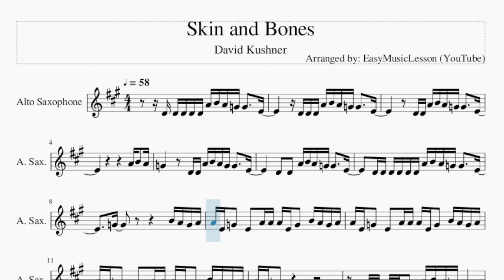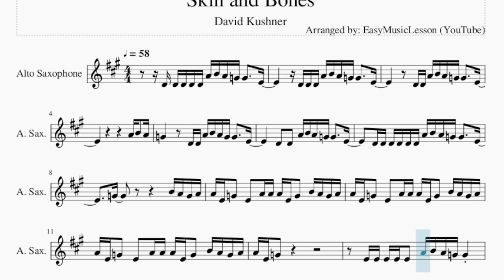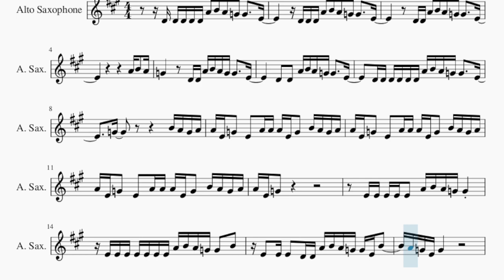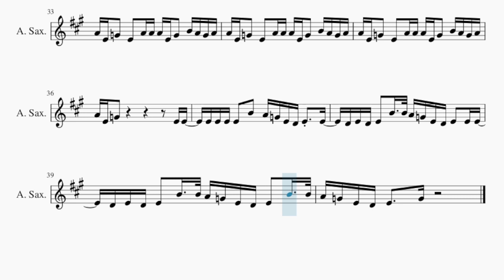Alto Sax Sheet Music: How to play Skin and Bones by David Kushner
Comment and let us know how the videos have helped you. It keeps us going! :)Here is a sheet music/tab video on the song Skin and Bones by David Kushner on the alto sax. A alto sax sheet music arrangement which is transposed to notes that are easily played by alto sax, for the song Skin and Bones by David Kushner.

EasyMusicLesson teaches you to play the your favorite instrument, through well-arranged sheet music so that you too can learn how to play Skin and Bones by David Kushner on the alto sax as fast as you can. A alto sax sheet music with backing tracks to help your play the song better.

Chords of Saxophone arrangement:
C Min   G Min   A# Maj   F Maj   C Min   G Min   A# Maj   C Min
G Min   A# Maj   F Maj   C Min   G Min   A# Maj   C Min   G Min
A# Maj   F Maj   C Min   G Min   A# Maj   F Maj   C Min   G Min
A# Maj   F Maj   C Min   G Min   A# Maj   C Min   G Min   A# Maj
F Maj   C Min   G Min   A# Maj   C Min   G Min   A# Maj   F Maj
C Min   G Min   A# Maj   C Min   G Min   A# Maj   F Maj   C Min
G Min   A# Maj   C Min   G Min   A# Maj   F Maj   C Min   G Min
A# Maj   C Min   G Min   A# Maj   F Maj   C Min   G Min

Melody notes of Saxophone:
D4 D4 D4 D4 D4 A4 B4 A4 G4 G4     E4
D4 D4 D4 A4 B4 A4 G4 G4     E4
D4 D4 A4 B4 A4 G4 G4     E4
G4         D4 D4 A4 B4 A4 G4 G4     E4
D4 D4 D4 D4 D4 D4 A4 B4 A4 G4 G4     E4
G4               B4 A4 G4 A4
A4 E4 G4   E4   A4 A4 A4 E4 G4   B4 A4 G4 A4
E4 E4 E4 E4 E4   A4 B4 A4 G4 G4
E4 E4 E4 E4 E4 E4 E4 A4 B4 A4 G4 G4   B4
E4   E4 E4   D4 D4 A4 B4 A4 G4 G4 E4 B4
E4 E4 E4 E4     A4 B4 A4 G4 G4
E4   E4 E4 E4     A4 B4 A4 G4 G4   B4
E4   E4 E4   D4   B4   A4   G4 E4 B4
D5   A4 G4             B4 A4 G4 A4
A4 E4 G4                     E4 E4
E4 E4 E4 E4   B4   A4 G4 E4 D4 E4   E4
D4 E4 D4 E4   B4   B4 A4 G4 E4 D4 E4   E4 E4
D4 E4 D4 E4   B4   B4 A4 G4 E4 D4 E4   B4   B4
A4 G4 E4 D4 E4     G4       B4 A4 G4 A4
A4 E4 G4                 B4 A4 G4 A4
A4 G4 E4 D4 E4     G4